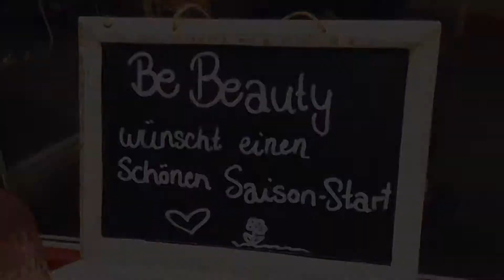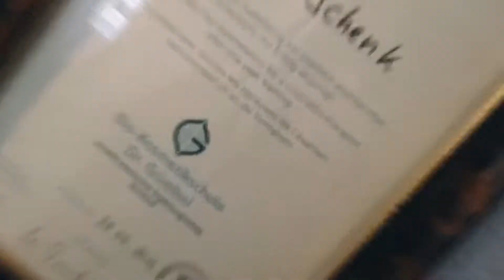BeBeauty Langenargen Saison-Opening